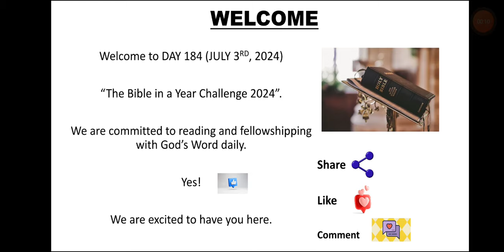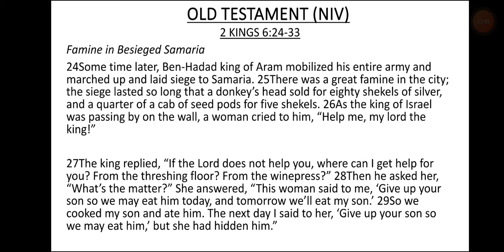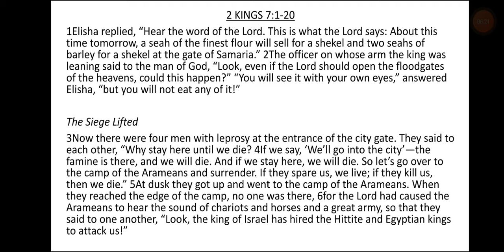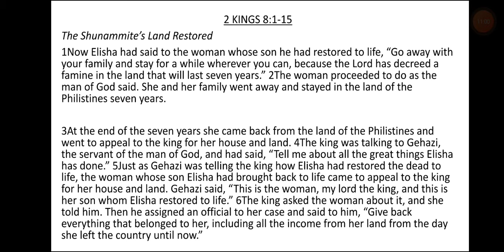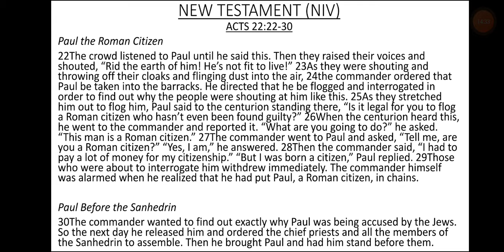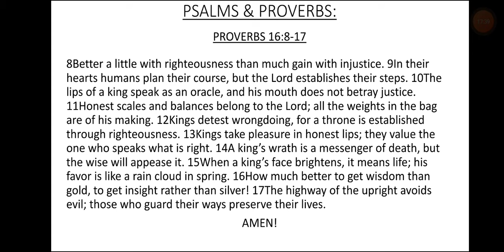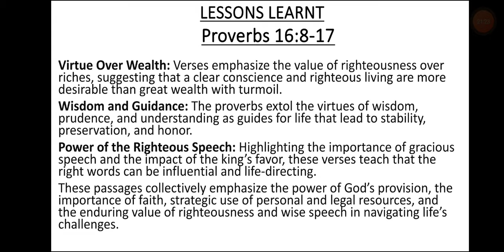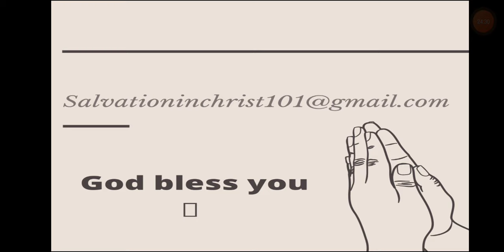DAY 184- JULY 3rd, 2024. BIBLE IN A YEAR CHALLENGE